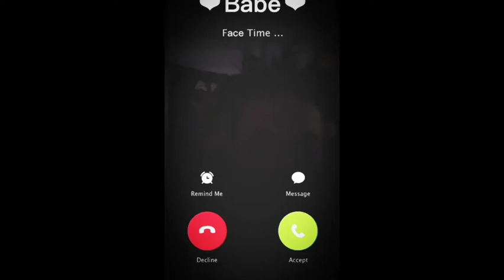When your girl dont answer your phone call after 12AM!!!💀😰 (tik tok skit)😂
The voice cover is from tiktok💯💥